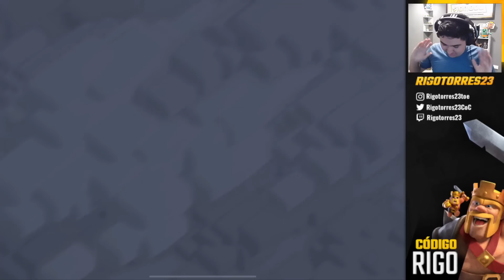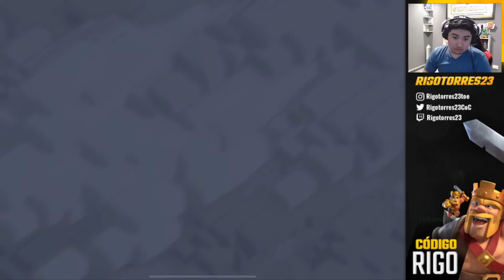¡¡NUEVA TROPA EN TH16!! ¡¡DRUIDA SALVAJE!! + DIA PARA OLVIDAR EN LIGA DE CLANES💀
Les comparto el sneak peek con la nueva tropa para la proxima actualizacion en th16, la druida salvaje. !5 ataques en liga de clanes dia 5 en el mes de diciembre en campeones II.
Dejarme en los comentarios que les ha parecido el video. Espero les guste! No olviden darle a like y compartir con sus amigos!

Aveces subo algo a Instagram!